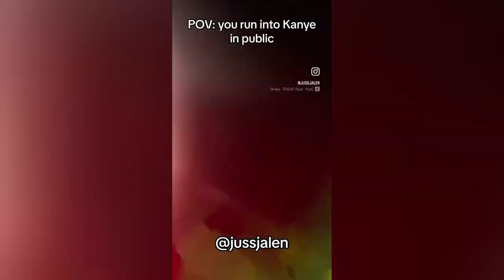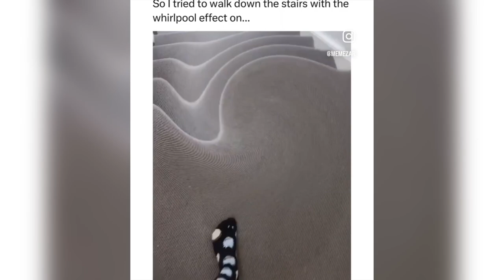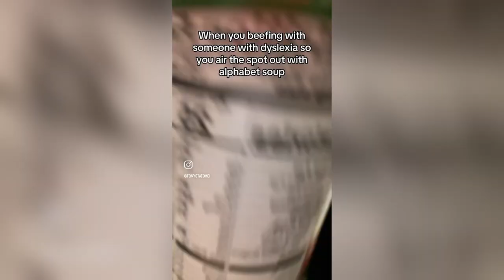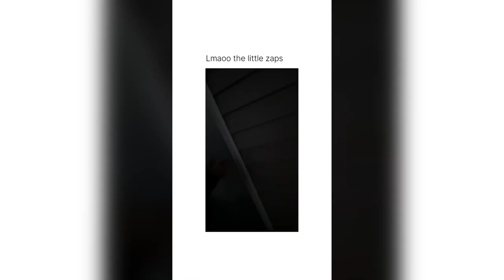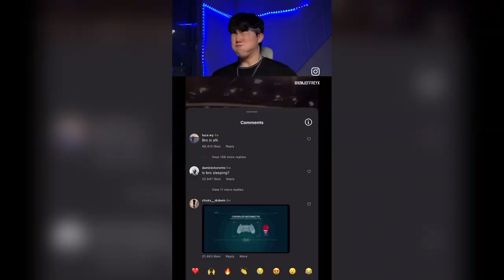MEMES FOR HOMIES INC V52 (happy late Valentine’s Day, couples count your days😀)